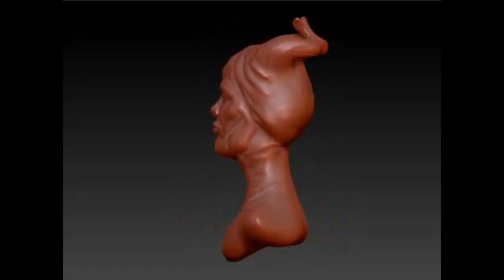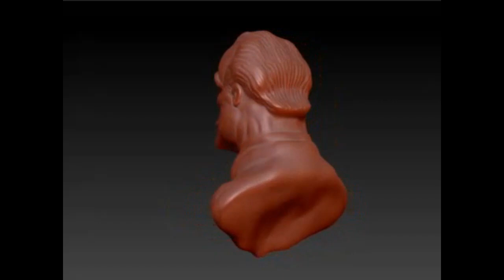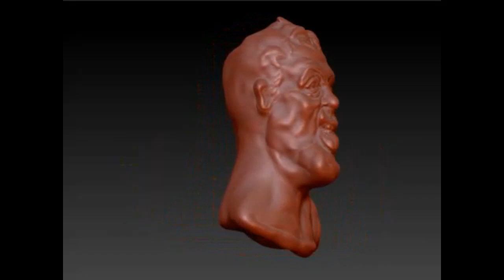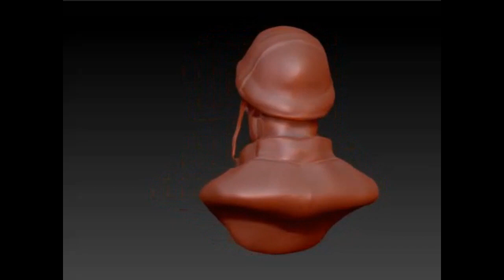Если у вас первые работы херня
мои первые работы в SCULPTRIS